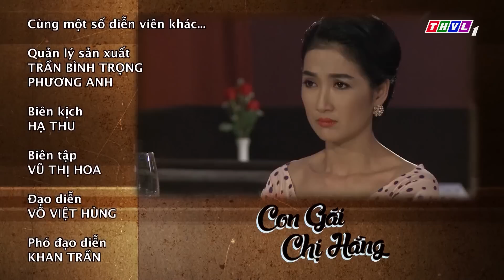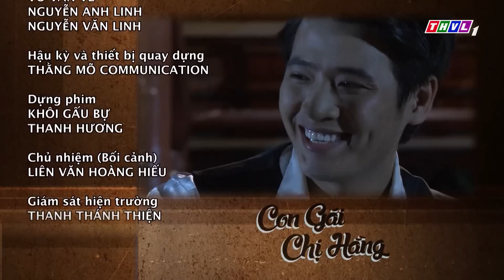THVL | Con gái chị Hằng - Tập 27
Lệ Hằng - Người con gái ấy mang tên giọt nước mắt nên cuộc đời khóc mãi với những đắng cay. Bởi trái tim đặt lầm chỗ, cô đã nhẹ dạ, cả tin trong phút giây để rồi cả đời dang dỡ, truân chuyên chốn phong trần…
Với diễn xuất của Quỳnh Lam, Thanh Thức, Kha Ly, Đoàn Thanh Tài… bộ phim Con gái chị Hằng được phát sóng 20h từ thứ Hai đến thứ Bảy trên THVL1.